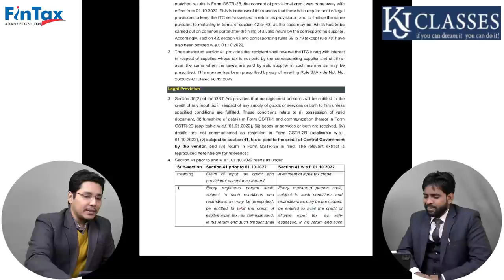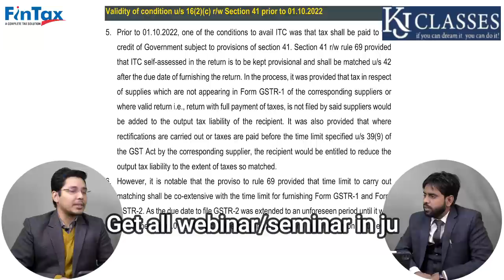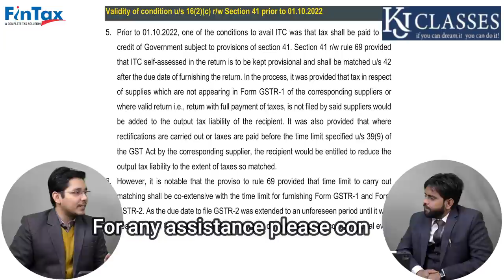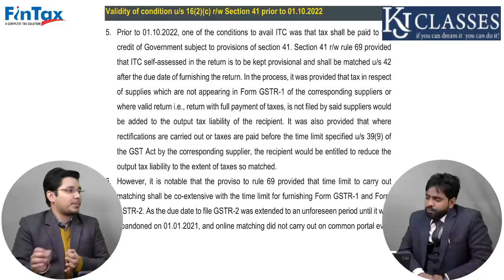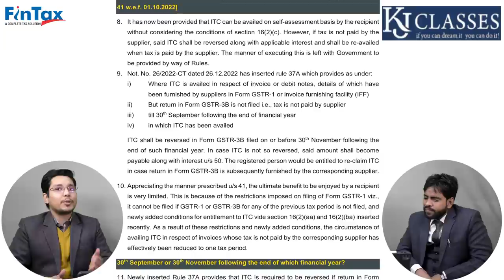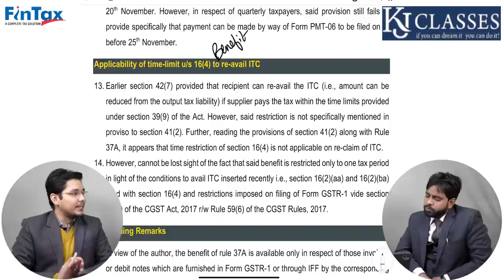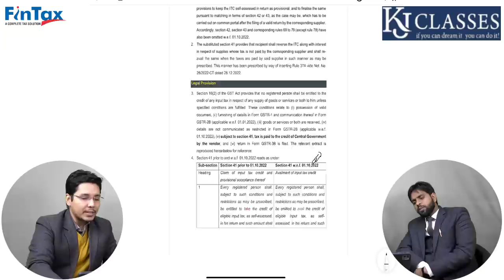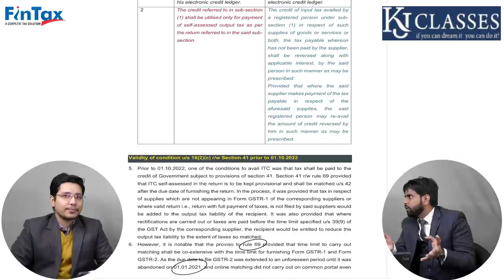नया Rule 37A को जाने Detail में || GST USERS जरूर देखे! || CA KASHISH GUPTA || CA KAPIL JAIN